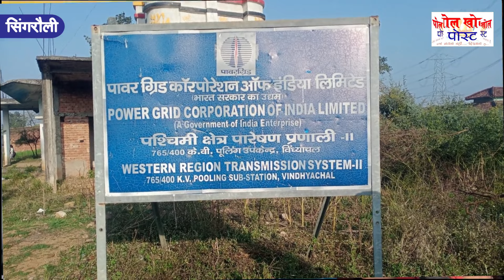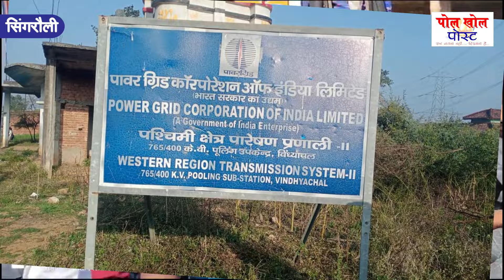खम्हरिया, परसदेई गांव के विस्थापित अपने मांगो को लेकर 21 दिनों से अनिश्चितकालीन हड़ताल पर